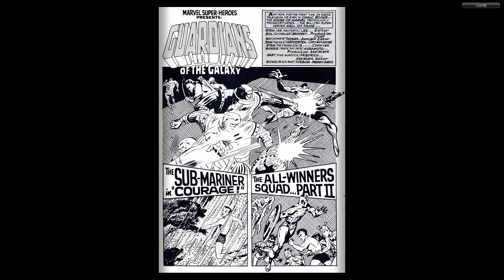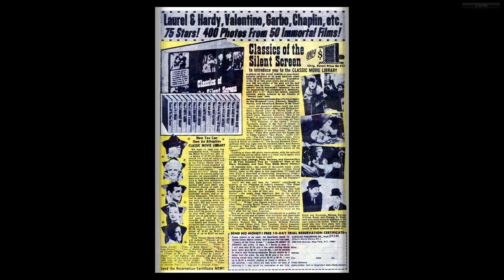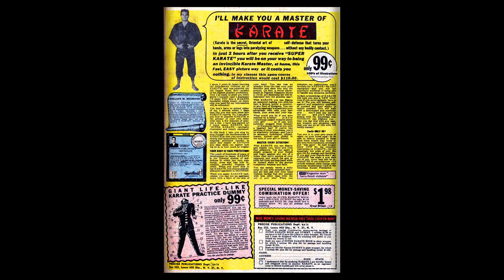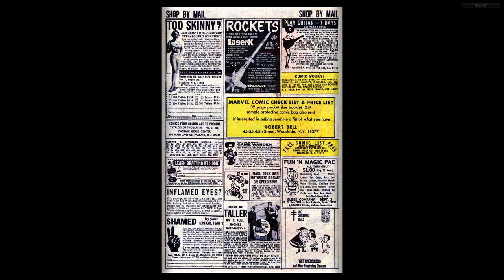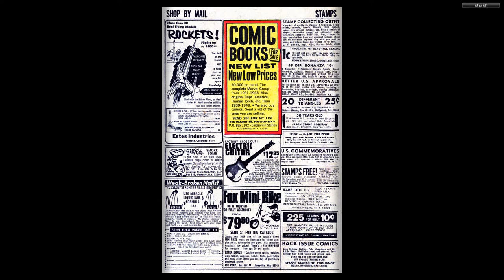196901 Marvel Super Heroes v1 018